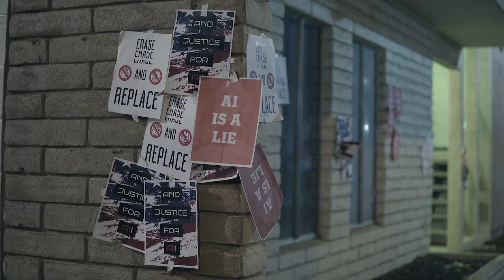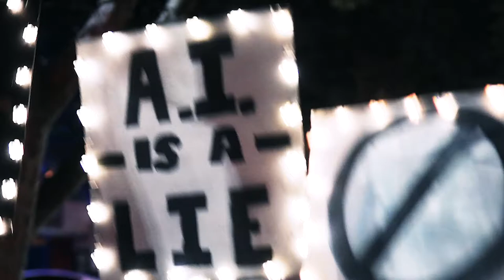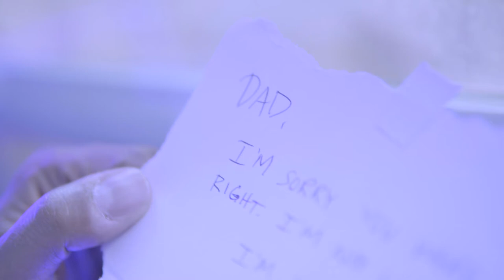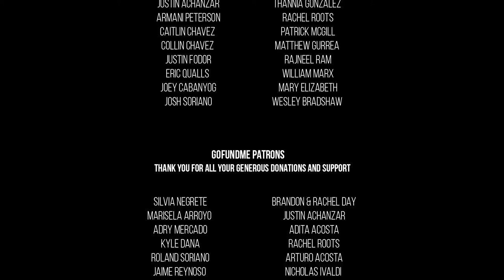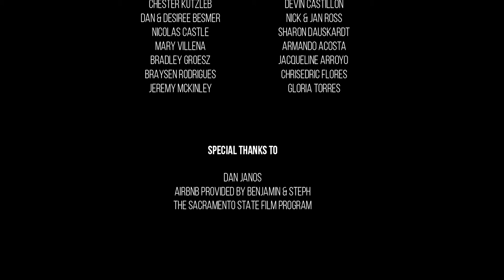Intelligence -A Sci-Fi Short Film - Sacramento State Film School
The outside world may not be what it seems.

Directed by Corey Besmer
Director of Photography - Sam Acosta
Producer - Dominic D'Avolio
Art Director - Gow Xiong
Editor/Sound Mix - Jake Soriano
Make-Up Artist - Amy Besmer
Line Producer - Michaela Thomas
Special Thanks to Dan Janos

LET'S MAKE SOME MAGIC!